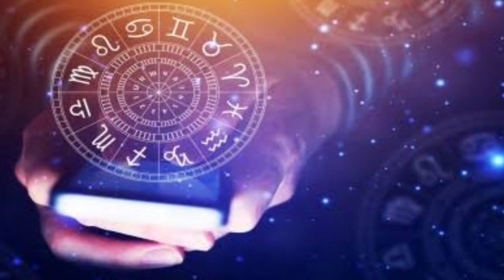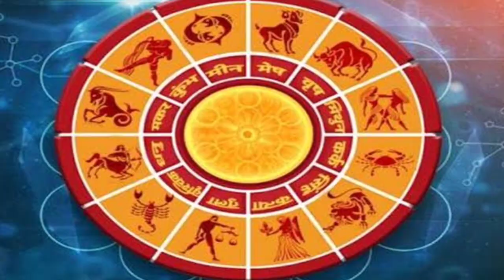मौनी अमावस्या 9 फरवरी के दिन यह 6 राशि वाले पैसे गिनते गिनते थक जायेंगे बनेंगे करोड़पति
9 फरवरी मौनी अमावस्या के दिन इन 6 राशियों को करोड़पति बनने से कोई नहीं रोक सकताअमावस्या

ये है दुनिया की सबसे अमीर राशि साल 2024 से 2027 तक सातवें आसमान पर रहेगा इन राशियों का..

मिठाई बांटने के लिए हो जाओ तैयार क्योंकि 30 जनवरी से 5 फरवरी तक इन 6 राशियों को मिलेगी.

आज रात से 21 साल तक भगवान शनि देव इन चार राशियों की चमकाएंगे किस्मत अब इनको मालामाल बनने..